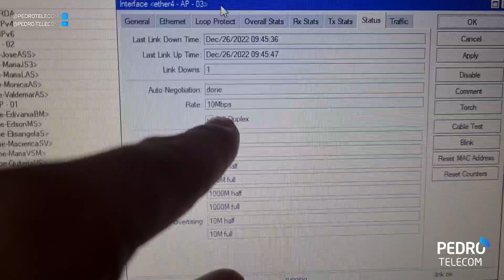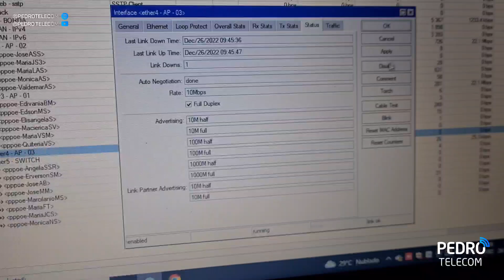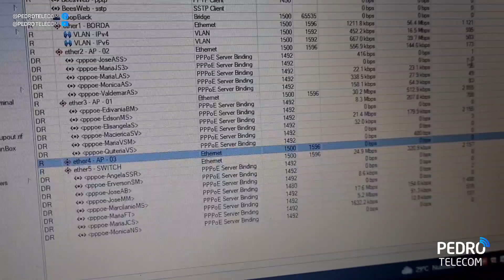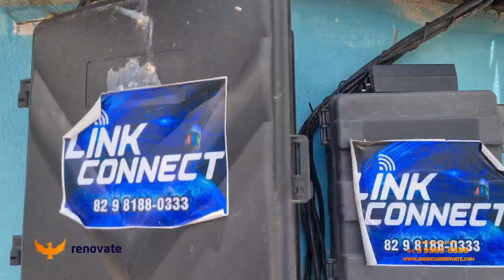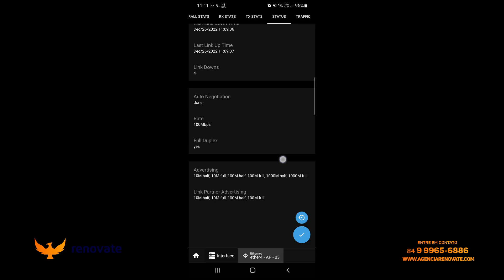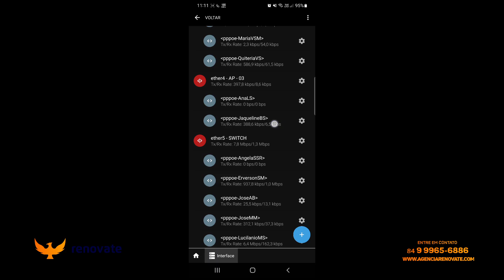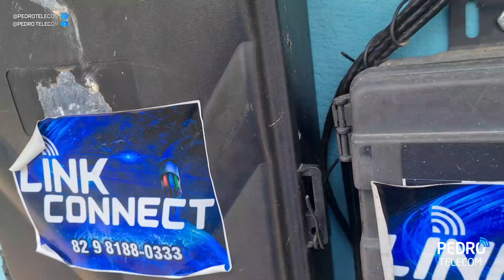Antena Parou após queda de energia!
Contato do WhatsApp Agência Renovate com